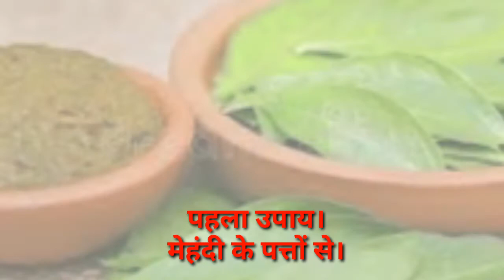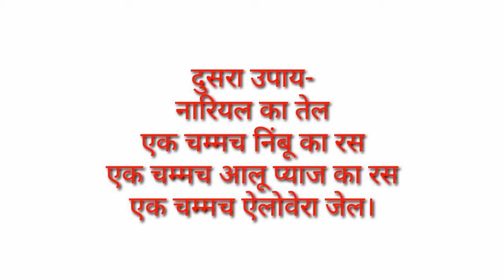सफेद बालों को काला करने के उपाय, Safed balo ko Kala Karne ka tarika, black hair naturally,!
पहला उपाय- मेंहदी के पत्तों के द्वारा,
शहर हो या गांव मेहंदी का पत्ता बहुत ही आसानी से मिल जाता है, दोस्तों बालों के लिए मेहंदी का उपयोग बहुत ही लाभकारी होता है। हमें मेहंदी की ताज़ी पत्तियों को तोड़कर लाना है। उन्हें कुट पिस कर उसका पेस्ट तैयार करें। इस पेस्ट को अपने बालों में   लगाएं।जब ये मेहंदी बालों में खूब बढीया से सूख जाए तो, बालों को सेम्पू से ढोले। इससे सफेद बालों का  रंग तो बदलेगा ही, इससे आप अपने आप को तरोताजा महसूस करेंगे।  और आप का सर भी ठंडा होगा,दोस्तों ये एक बहुत ही अच्छा उपाय है। इस उपाय को जरूरअपनाएं। इससे आप को बहुत ही अच्छा लाभ मिलेगा। इस क्रिया को महीने में एक बार करें।आप के लिए बहुत अच्छा रहेगा।

दूसरा उपाय- एक कटोरी में एक चम्मच  एक चम्मच प्याज का रस, एक चम्मच आलू का रस ले, एक चम्मच ऐलोवेरा जेल, फिर इसमें एक चम्मच नारियल का तेल और एक चम्मच निंबू का रस इन सबको मिलाकर  पेस्ट बना लें। फिर इसेअपने बालों में लगाएं । दो घंटे बाद जब ये पेस्ट सूख जाए तो बालों को सेम्पू से धो लें।ये क्रिया आप को सप्ताह में दो बार करना है, इससे आप के बाल कुछ ही दिनों में धीरे धीरे काले होने लगेंगे।
सफेद बालों को काला करने के उपाय, बालों को काला कैसे करें, सफेद बालों को जड़ से काला करने के उपाय, सफेद बालों को जड़ से काला करने का तरीका, Safed balo ko Kala Karne ka tarika, black hair naturally, safed balo ko Kala kare, safed balo ka ilaj,